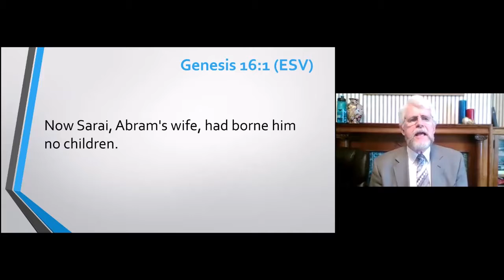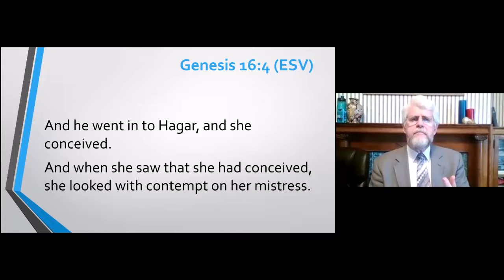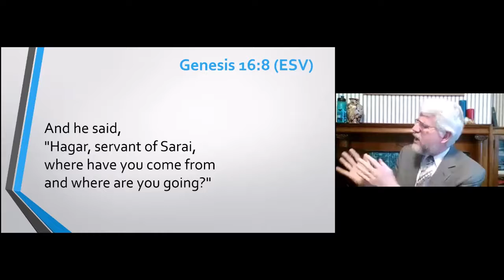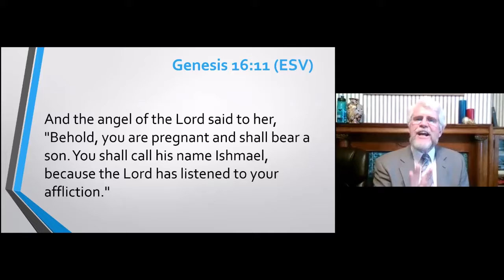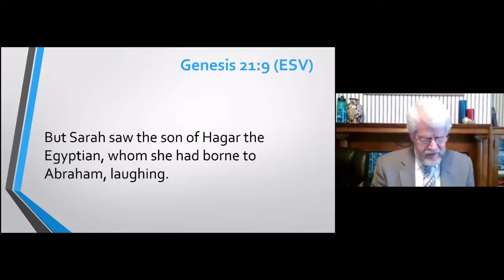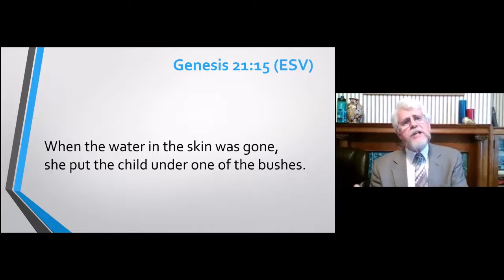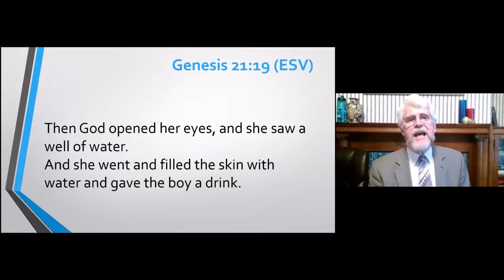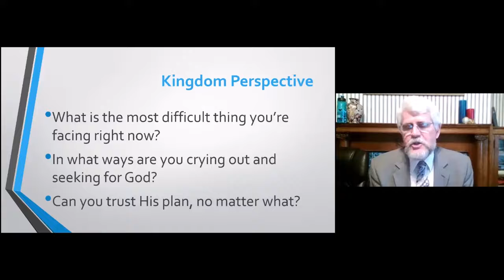Kingdom Motherhood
Kindgom Perspective Series
Genesis 16, 21